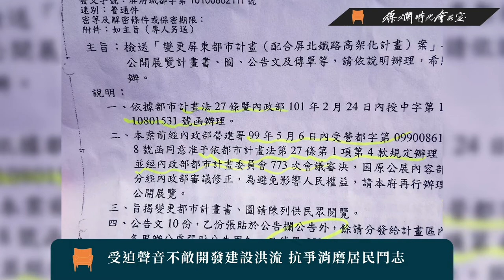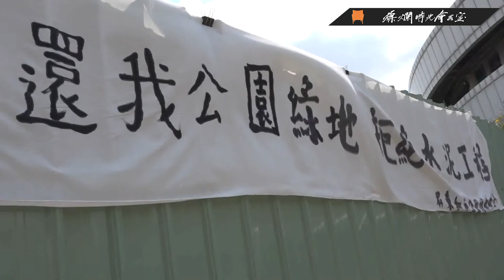【燦爛時光會客室】第308集｜我屏東，誰驕傲？——回鄉採訪的公庫記者如何思考屏東的發展｜專訪 洪育增｜20210411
近年來屏東發展快速，文創與觀光行銷成績十分亮眼，大型建設不斷動土開工，讓屏東人喊出「我屏東，我驕傲！」

身為屏東人的公庫記者洪育增，有感於家鄉發展快速，卻發現有些民眾的權益因而受損，政府與人民的溝通也有不少問題。本集節目邀請洪育增分享返鄉採訪歷程，告訴大家進步背後鮮為人知的故事，身為屏東女兒的她又如何看待屏東發展？
👉訂閱燦爛時光會客室 podcast，線上隨時聽